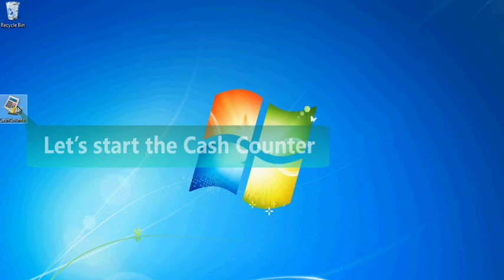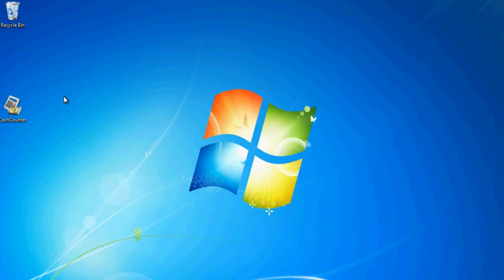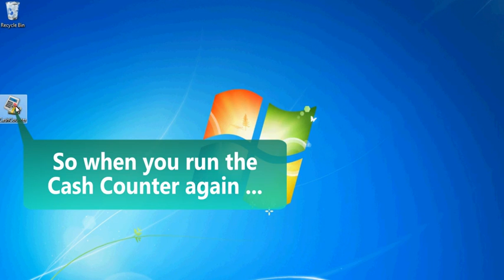4. Cash Counter: Additional cash counting features